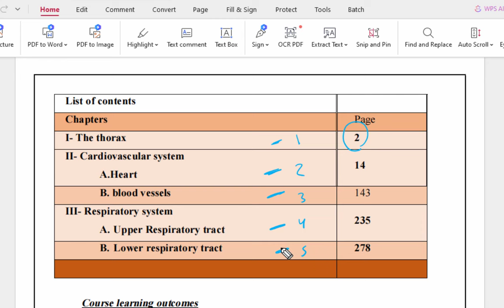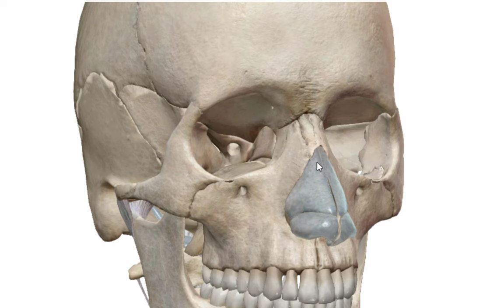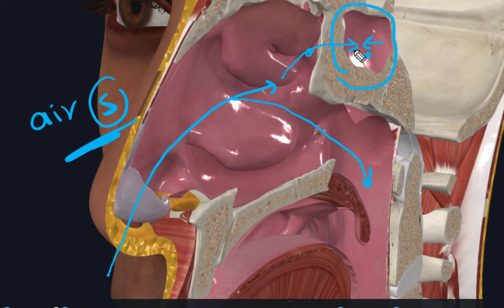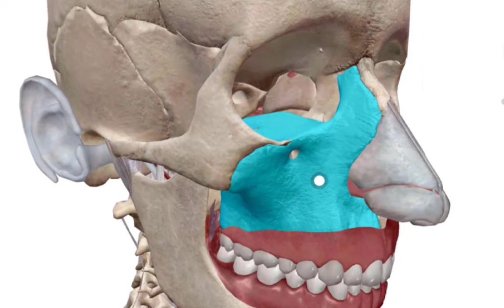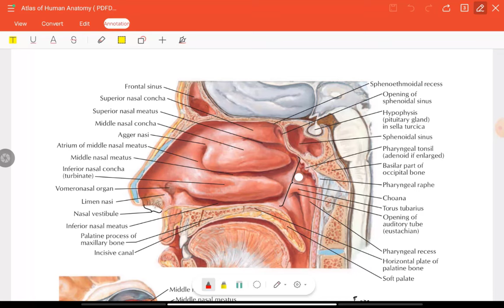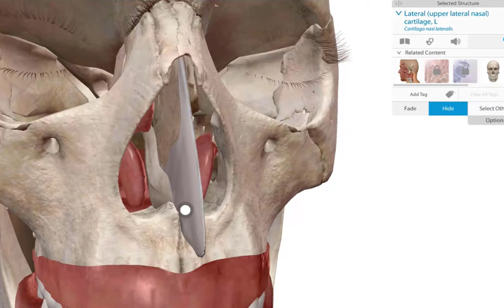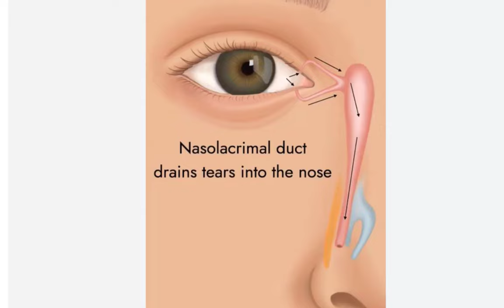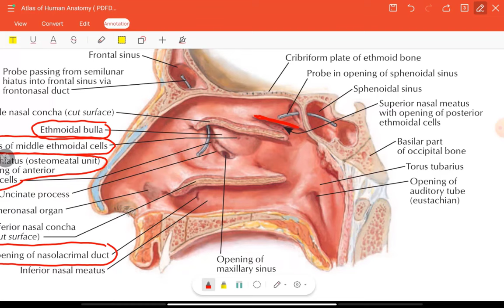cardiopulmonary part 1 ( nasal cavity ) ❤️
channel link 🖇️